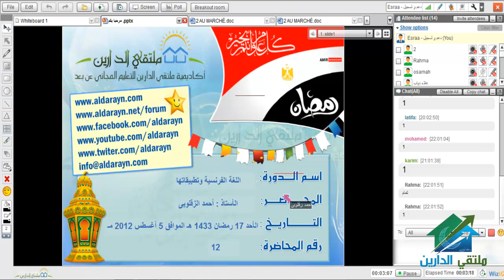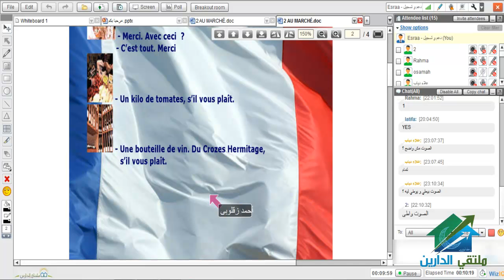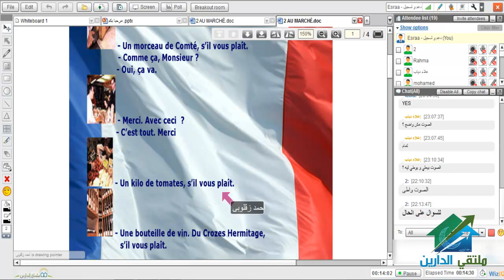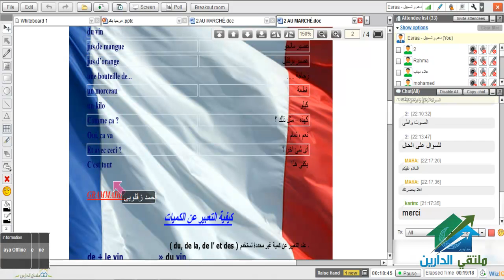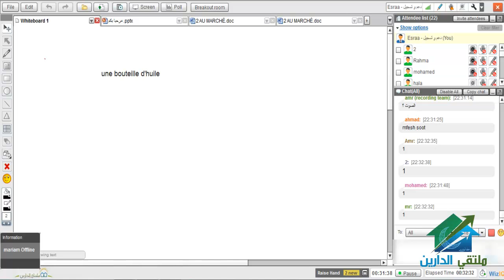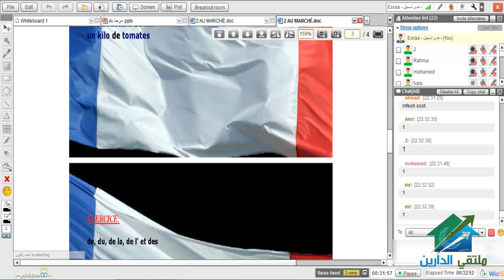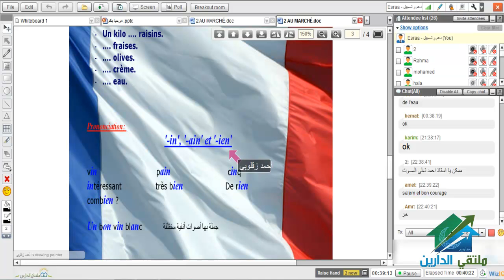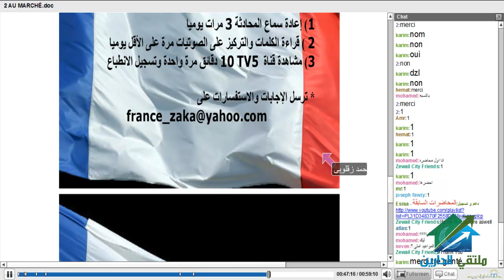أكاديمية الدارين |اللغة الفرنسية وتطبيقاتها| محاضرة 12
(¯´'•.¸ دورة اللغة الفرنسية وتطبيقاتها¸.•'´¯)
☆.•**••(¯•.صفحة اللأكاديمية ع الفيس بوك ☆.•**••(¯•._